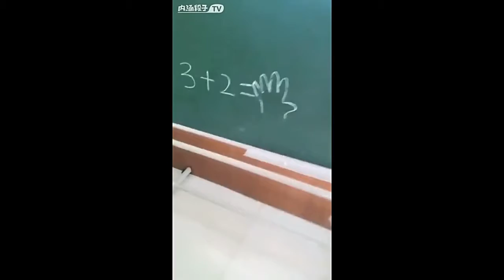Funny Kids Compilation - Best of Kids Compilation